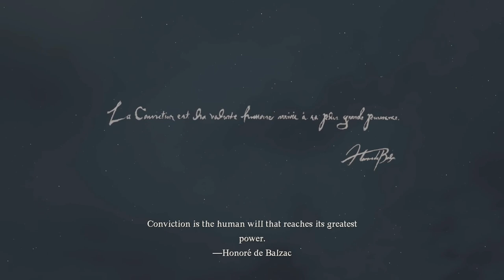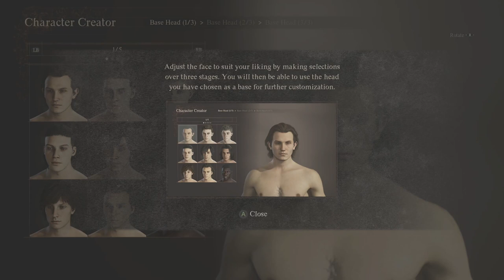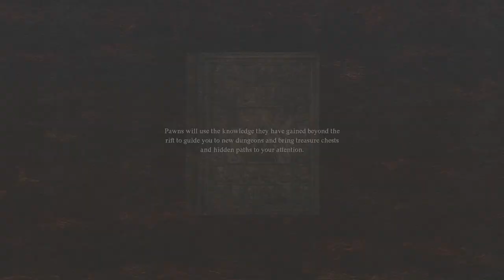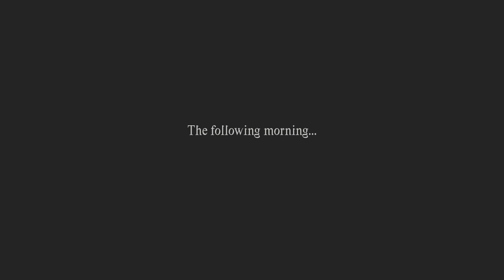Dragon's Dogma 2 | Playthrough Part 1: A Superior Sequel?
Currently running it on PC now! (way better lol)

Dragon's Dogma 2 is an action role-playing game played from a third-person perspective. In the game, the player takes on the role of a character called the "Arisen", a hero marked by a dragon whom they must defeat. The player explores the world they live in, taking on quests, and fighting monsters, while being caught up in a geopolitical conflict between two kingdoms. To assist in this, the Arisen relies on allies called "Pawns", non-playable characters who join the player's party. These characters are AI-controlled, but function like player-controlled avatars, able to assist in fights, provide information on enemies, and give guidance to currently active quests. Players can each create and customize their avatar and their own Pawn character with different genders, appearances, and race. In addition, players can recruit two additional Pawns that have been created by other players.

Both the Arisen and Pawns each operate under a "vocation" – a class that defines what abilities and equipment they can use in combat, with different strengths and weaknesses. Vocations are split between basic, advanced and hybrid, the latter only accessible to the Arisen; furthermore, only the Arisen and their Pawn can change vocations. The game features several different vocations to choose from; several from Dragon's Dogma make a return in the sequel, whilst Strider and Ranger have been changed to Thief and Archer respectively. New hybrid vocations are included in the game, including Mystic Spearhand, a variation of Mystic Knight from the previous title, with characters able to utilize a bladed quarterstaff-like weapon called a duospear, and the Trickster, who uses spells that can confuse enemies and enhance Pawns in battle. Working with vocations improves them, unlocking additional abilities that can be acquired for use in combat.

The game is set in a seamless open world that is four times larger than the map in the first game,  and is a parallel world to that of the previous title. The game world is split between two major kingdoms, Vermund and Battahl,[3] populated with humans, the catlike beastrens, and elves. Fast travel is available through ferrystones and oxcarts, with Dragon's Dogma 2 allowing players to set up camps at night at campsites around the game world. Emergent events may occur in the game, forcing players to react and adapt,[5] such as making use of destructible environments to defeat enemies, with a day–night cycle that impacts what creatures are encountered and how strong they